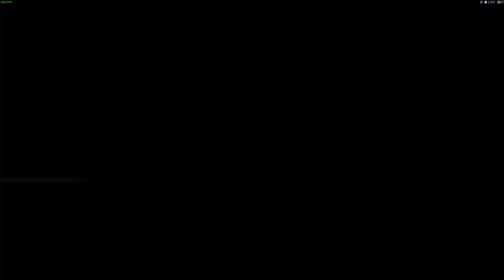S.T.A.L.K.E.R.: Clear Sky - Часть 1 (Начало)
Ребят, всем привет! С вами Николай Smallville или NickSmallville!

Это Let's Play компьютерных(электронных) игр.

Видео по игре S.T.A.L.K.E.R.: Clear Sky (игра 2008 года).

Здесь мы начинаем свое приключение, а остальное все вы посмотрите в самом видео.

Оставляйте свои пожелания, замечания.
Спасибо вам что вы со мной и спасибо тем кто откликнулся!

discord: NickSmallville 7779 (перед цифрами решёточку поставьте, а то YouTube воспринимает это за "хэш-тег").

Еще раз Спасибо за внимание и желаю вам провести приятно со мной время:)ной время:)